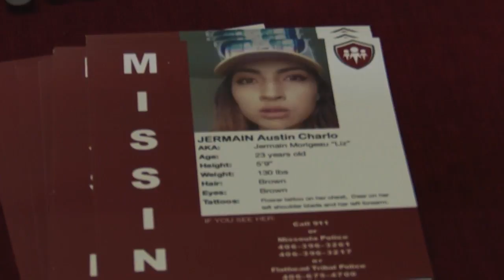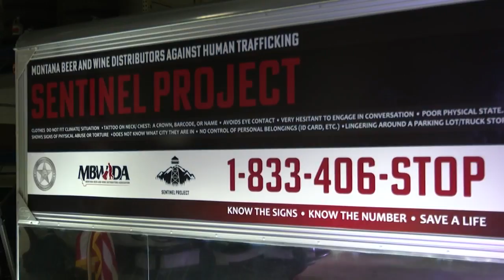MT Attorney General announces partnership to fight human trafficking